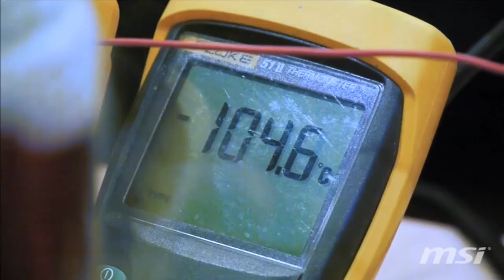MSI Road to MOA 2014 - Interview with Rbuass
Interview with Rbuass - winner of the MSI MOA 2014 AM qualifiers.